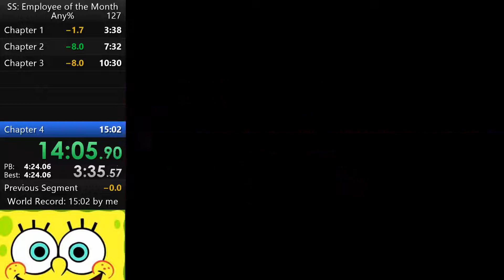Spongebob Squarepants: Employee of the Month Any% Speedrun in 14:57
First run after the last pb and i get the sub 15. Biggest time losses were to toolbox in chapter 2 and poor movement in chapter 4. I will run this category again when someone beats this.